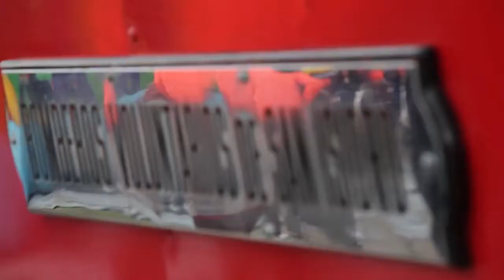SAN ISIDRO Y VICENTE LÓPEZ: Celebraron el Día del Bombero Voluntario